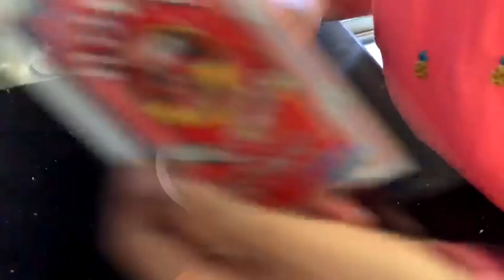Reptes en família: Dues germanes fan la seva Mona llaminera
L'Ariadna i la Clàudia comparteixen una recepta adaptada a tots els públics.